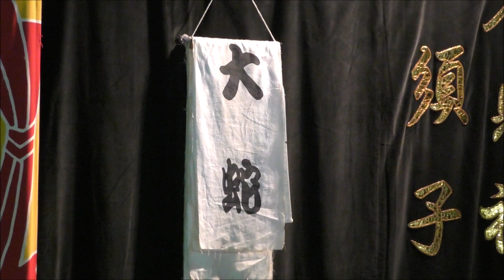【石見神楽 大蛇】 2023.9.9 石見神楽須子社中 ゆかた祭り前夜祭 チャプター付き！ 島根県益田市駅前町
[以下引用]

登場人物
須佐之男命（すさのおのみこと）、足名椎〈翁〉（あしなづち）、手名椎（てなづち）、奇稲田姫（くしいなだひめ）、八岐大蛇（やまたのおろち）

あらすじ
須佐之男命（すさのおのみこと）が出雲の国・斐の川にさしかかると、 娘を大蛇に食べられてしまうという老夫婦に出会います。
そこで命は老夫婦に毒酒を作らせ、 これを大蛇が飲んで酔った所を退治し、稲田姫と結ばれました。
この時、大蛇の尾から出た剣は、 天の村雲の剣（あめのむらくものつるぎ）《のちの草薙の剣（くさなぎのつるぎ）》として三種の神器の一つとし、熱田神宮に祀られています。

0:00  開始
2:04 須佐之男命 登場
4:22 足名椎・手名椎・奇稲田姫 登場
6:47 大蛇 登場
19:02 須佐之男命 再登場～退治
23:06 喜びの舞